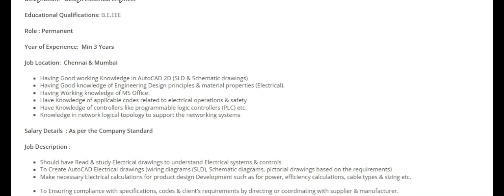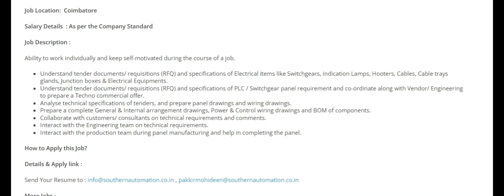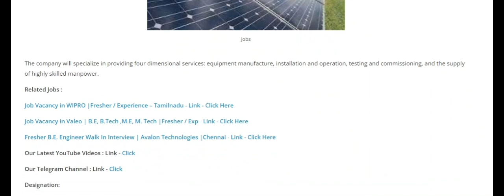MECHANICAL / ELECTRICAL ENGINEER JOBS | DIPLOMA / B.E.ENGINEER - APPLY NOW